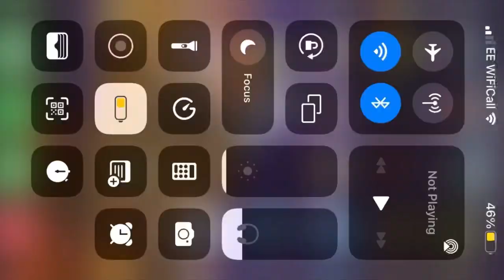Crazy Diner - getting bored…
I will do some grinding off camera so hopefully when I next come back to record this game, it’ll be of me finishing all the levels for this restaurant!